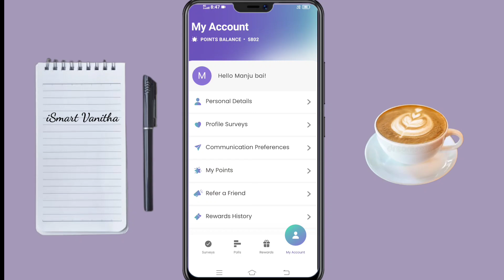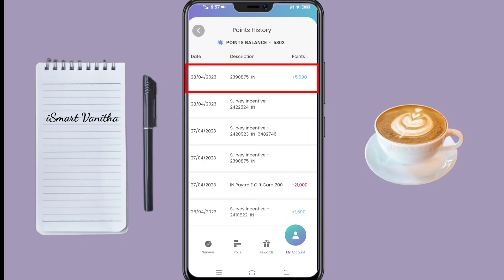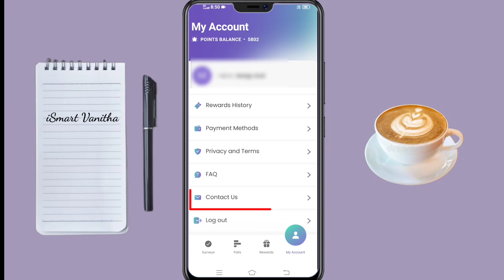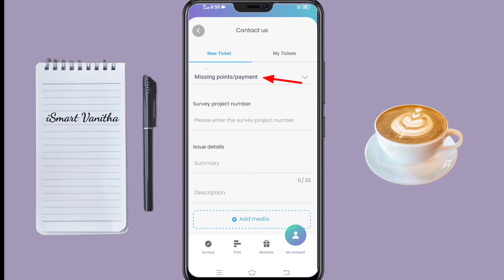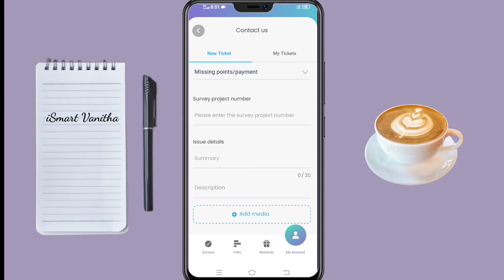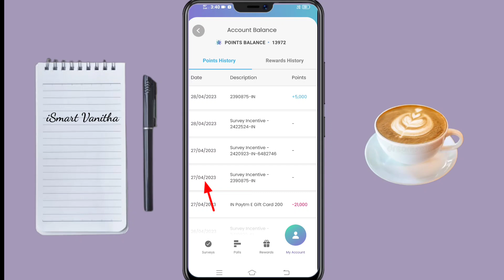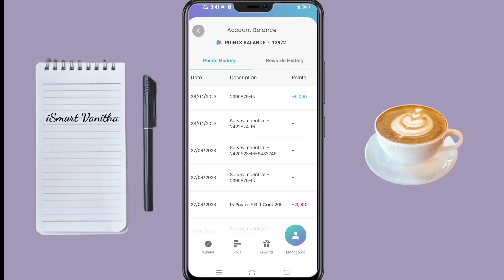Missing Survey Points || Toluna Influencers || Paid Surveys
What to do if Survey Points Missing in Toluna Survey Panel